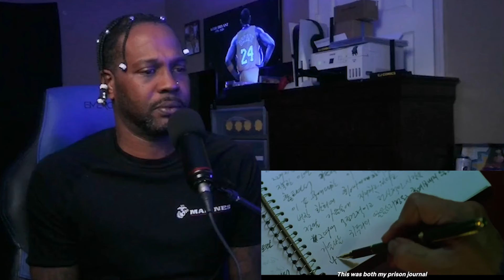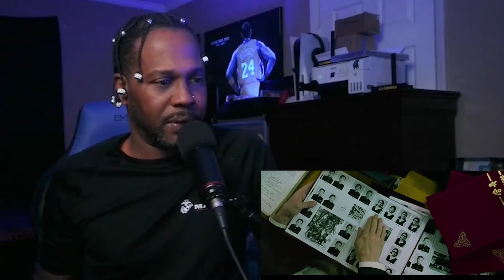FIRST TIME WATCHING OLDBOY MOVIE REACTION| KOREA ACTION CLASSIC| Laugh & the world laughs with you.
My reactions captured key fan moments of the video for my reaction. My reaction will be to switch between the video and myself every few seconds.